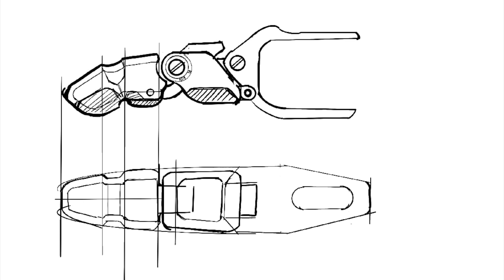Episode 3. Finalized prosthetic finger sketch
This is the third episode of the prosthetic hand design series.
Before moving into 3D modeling, I used ipad to finalize the top and side view of the design.
The finalized sketch will be used as a guideline for the modeling in our next episode.